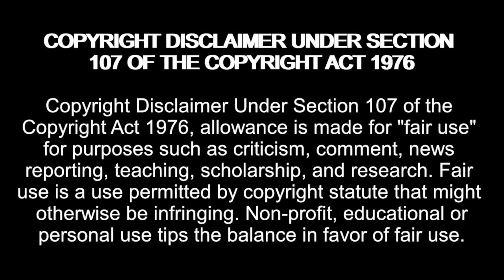Tammy Slaton Returns After WEIGHT LOSS Surgery? 1000 lb Sisters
Amazon Wishlist:

madziemedia

tammy slaton,amy slaton,1000 lb sisters,1000 pound sisters,tammy 1000 lb sisters,amy 1000 lb sisters,tlc,tlc 1000 pound sisters tammy